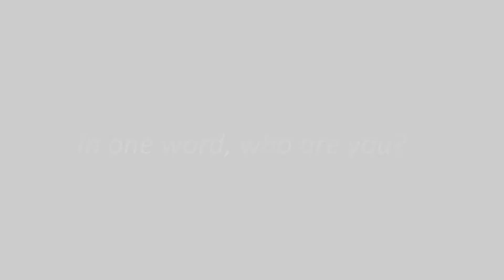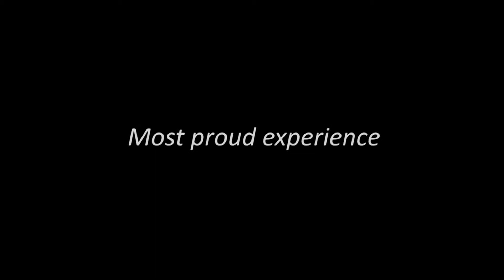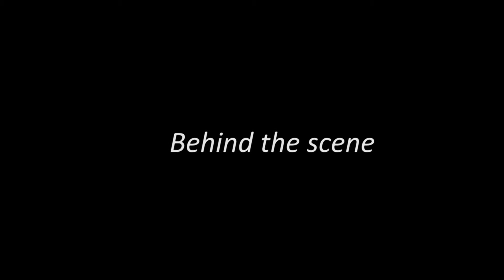Meet the team